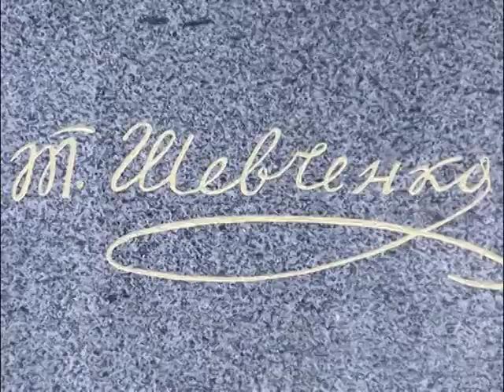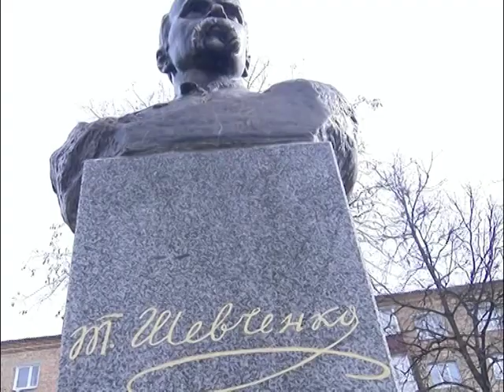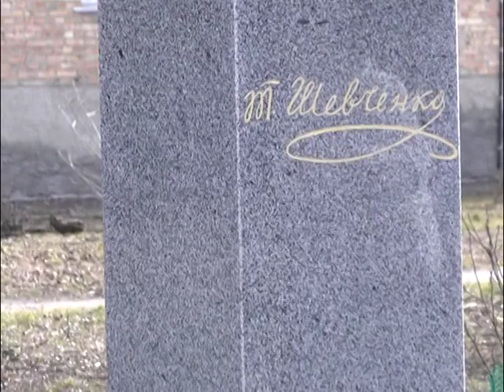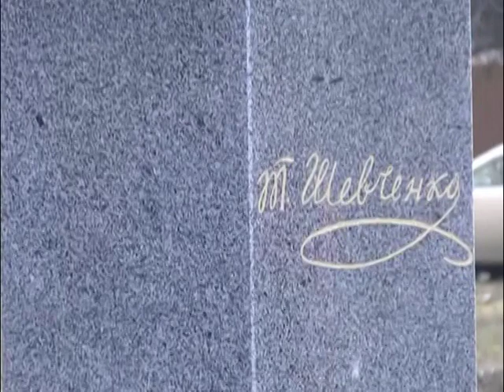Разом до ПЕРЕМОГИ! 09 03 2023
9 березня 2023 року. Разом до ПЕРЕМОГИ!
 379-й день війни.
З нагоди 209-річниці з дня народження Тараса Григоровича Шевченка в нашому місті відбулося урочисте пошанування Великого Кобзаря.